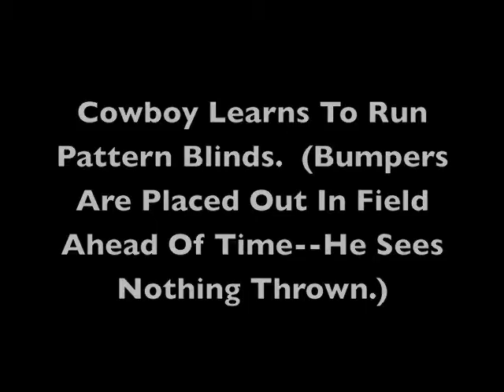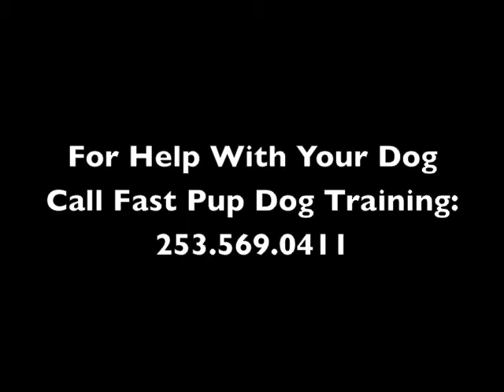Working Retriever Cowboy Learns Pattern Blinds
Here, Cowboy is learning to run pattern blinds.  Cowboy has been through force fetch and T pattern work.
Thanks to Josh Woodward for graciously allowing the use of his music: "I'll Be Right Behind You, Josephine."  For more information about Josh, visit